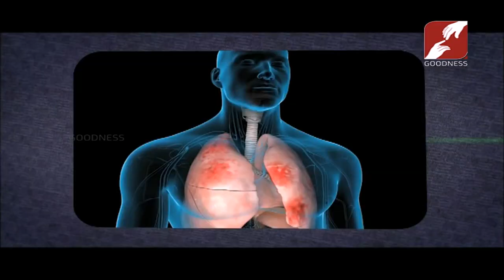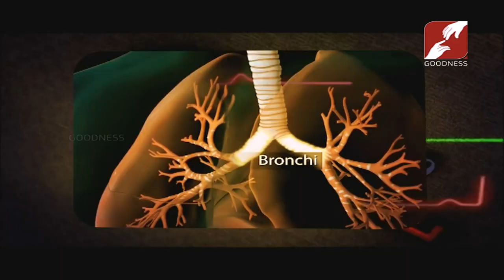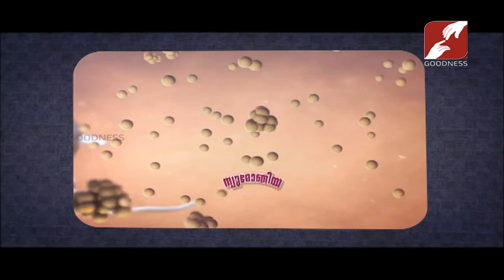AROGYA JALAKAM | EPI-07 | ന്യുമോണിയ | DR ELIZABETH SUNILA CX | (CONSULTANT PULMONOLOGIST )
ആരോഗ്യ ജാലകം -- AROGYA JALAKAM  -- ന്യുമോണിയ
DR ELIZABETH SUNILA CX(CONSULTANT PULMONOLOGIST ASTER MEDCITY ERNAKULAM)